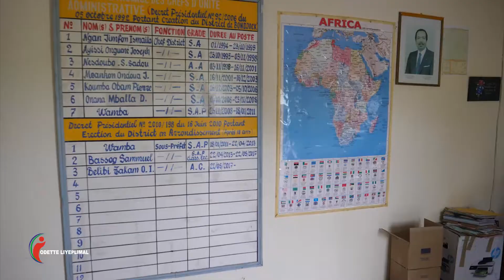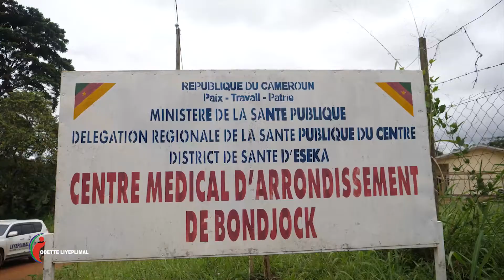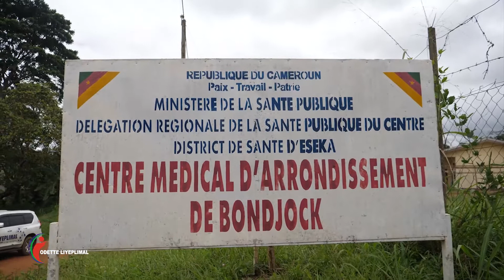REMISE DE DON A LA LOCALITÉ DE BONDJOCK- FONDATION ODETTE LIYEPLIMAL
''NUL N'A LE DROIT D'ETRE HEUREUX TOUS SEUL'' tel est le slogan de cette fondation '' ODETTE LIYEPLIMAL'' qui a decide de venir en aide à la localite de BONDJOCK pour les aides à lutter contre la PANDEMIE du CORONA VIRUS qui fait des ravages dans le monde entier.
REGARDEZ et APPRECIEZ !!!